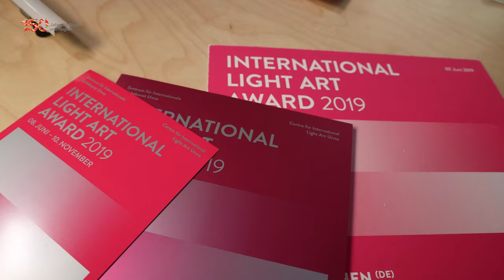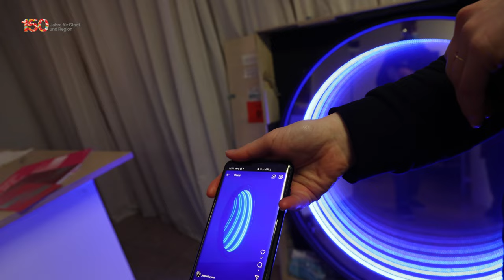PANTA RHEI. Alles fließt. Jacqueline Hen - Night High. On the verge of perception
Jacqueline Hen baut einen Kubus auf, dessen Boden mit Wasser gefüllt ist. Darin erzeugt sie mit Spiegelungen scheinbar endlose Tiefe. Auf einem Steg werden die Besucherinnen und Besucher in den Kubus hineingeführt und verlieren das Gefühl für Zeit und Raum.